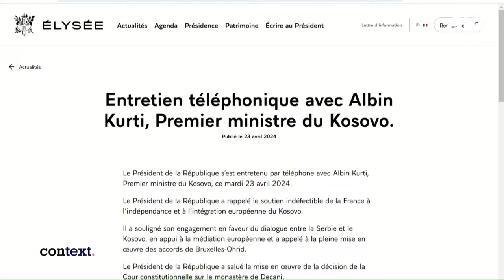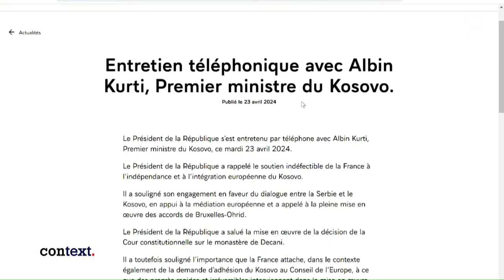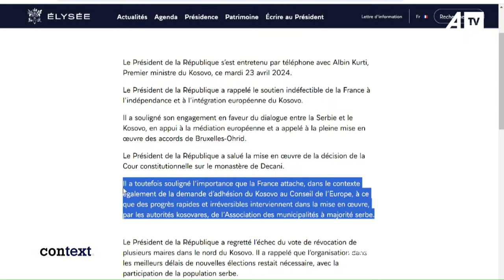Macron telefonon Kurtin, ia konfirmon mbështetjen për Kosovën në KiE- Hoxha lexon deklaratën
Armend Muja – Deputet, VV - kryetar i Komisionit për buxhet

Follow ATV on Facebook:

 / atvks

Follow ATV on Instagram:

 / atvlive.tv